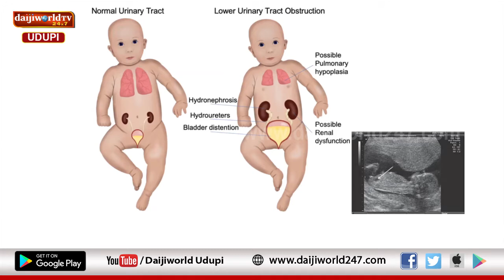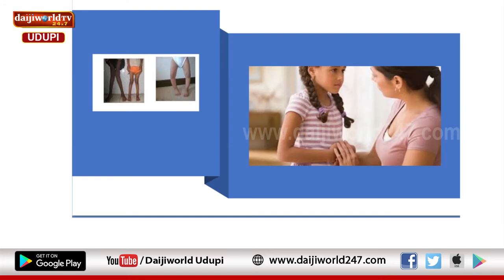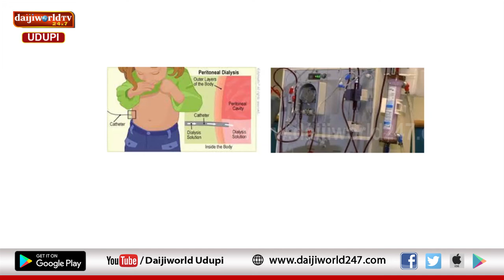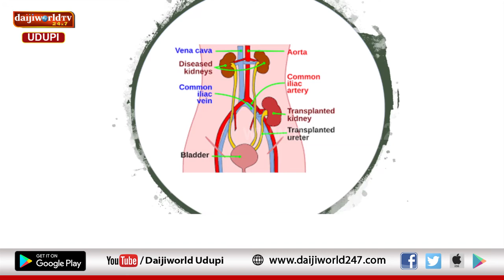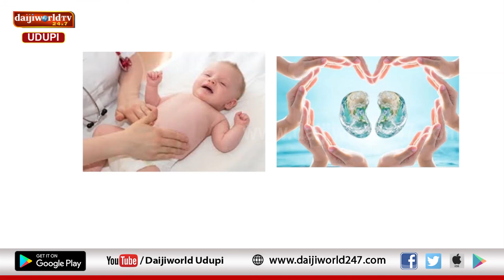Kasturba Hospital, Manipal | Arogya Chintana 2021-22 | Dr Darshan Rangaswami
Talk on Kidney Disease in Children : How is it different from Kidney Disease in Adults by Dr Darshan Rangaswami